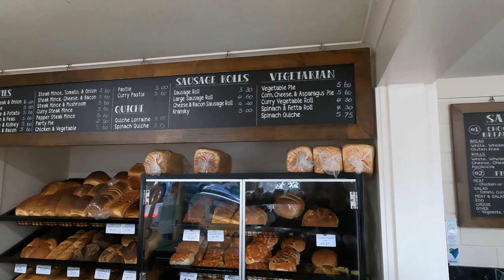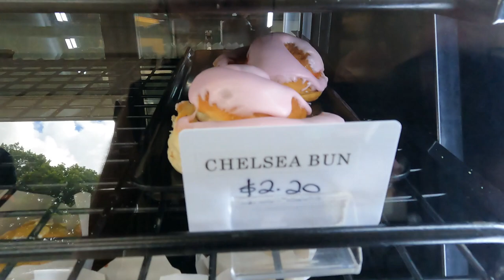Driving Robina Town Shopping Center to Mudgeeraba Bakery,Gold Coast,Queensland,Australia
Driving Robina Town Shopping Center to Mudgeeraba Bakery,Gold Coast,Queensland Australia @ Roaming N Watching